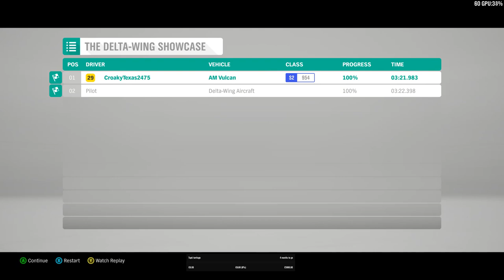James Bond Style.Forza Horizon 4.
❗Mano PC❗

❗MB -ASRock Z390 PHANTOM GAMING 4S

❗Procas- Intel 9900KF (16M SmartCache, 8x5.0GHz), Max Turbo 5.0GHz, Bus Speed 8 GT/s DMI3, 95W, Deca-Core

❗Cooler-Castle 240 RGB GAMER STORM CPU LIQUID COOLER

❗Darbine atmintis- RAM DDR4  32 GB 3000MHz

❗SSD- M2 CRUCIAL 1000 GB(1TRB)

❗Vaizdo korta- GPU MSI RTX 2080 ti Ventus

❗PSU- Chieftec 750W/GDP-750C GOLD, Modular

❗CASE-Aerocool TOR RGB

                                     ❗Devices❗

  ❗ Asines- Kingston HyperX Cloud II

  ❗Klaviatura-Marvo (be navarotu)

 ❗Mikrafonas-Blue Snowball

 ❗Monitorius-Samsung S22D390 21.5inch

❗Mausas-Aula ghost shark gaming mouse

❗Mauspadas-Nacon (300x900)